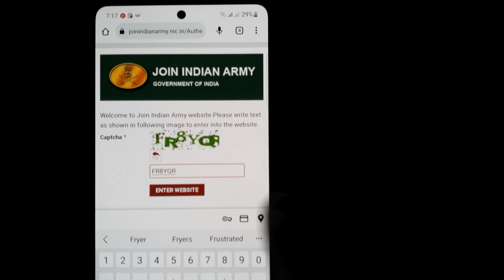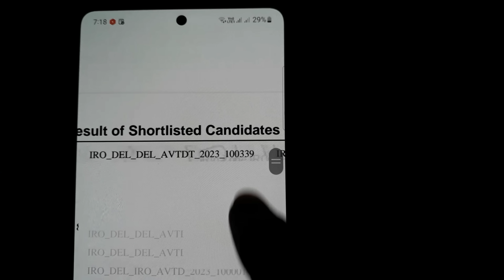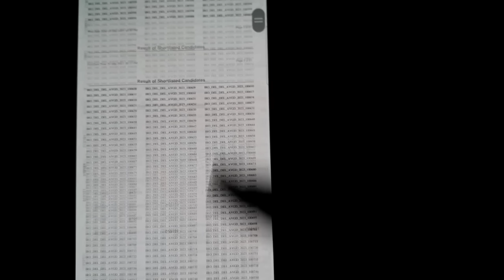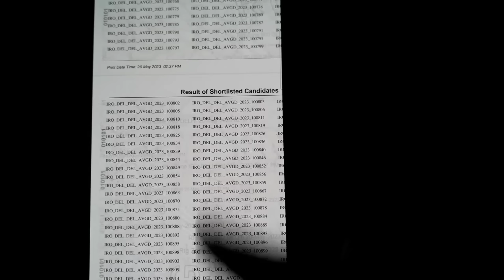Army exam result 2023 kaise dekhe | Agniveer result kaise dekhe | रिजल्ट आने के बाद मिली अच्छी खबर